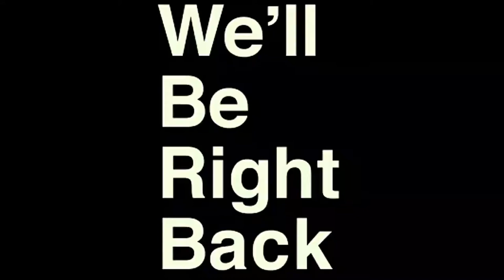DANH MA LANH MÚA KIẾM VỚI IRELIA...CHIẾN THẮNG ĐẦY MÃN NHÃN VÀ THUYẾT PHỤC !!!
MÚA KIẾM VỚI IRELIA...CHIẾN THẮNG ĐẦY MÃN NHÃN VÀ THUYẾT PHỤC !!!
MỘT CHÚT NGẪU HỨNG.